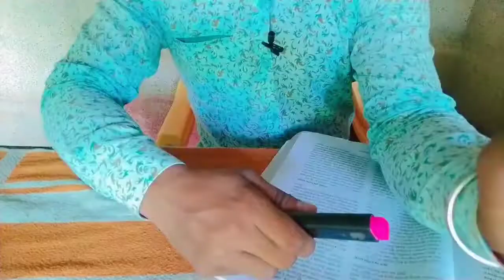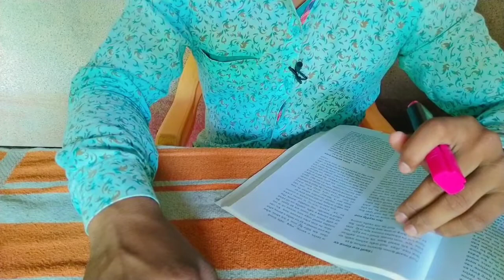Every New Vloggers Problem 😑😯|| वाचलो राव 😱@AnilManeFitness vlogger vlog 02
Every New Vloggers Problem 😑😯|| वाचलो राव 😱@Anil Mane Fitness

Hello my youtube family. I made this vlog where I went out with my friends I am Anil Mane an Indian Vlogger and in make vlogs in Marathi vlogs Hope you like it . Thank you. ❤🙏